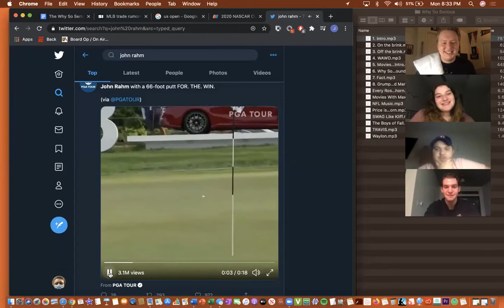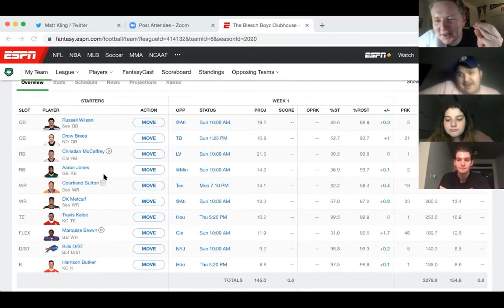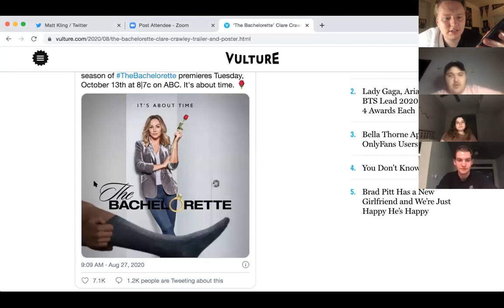Blaze Radio situation + deaths of Chadwick Boseman, John Thompson, Lute Olson and Clifford Robinson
We condemn Rae'Lee Klein's racist tweet, we discuss the legacies of  Chadwick Boseman, John Thompson, Lute Olson and Clifford Robinson and we dive into the MLB trade deadline, NBA playoffs, John Rahm's putt and much more.